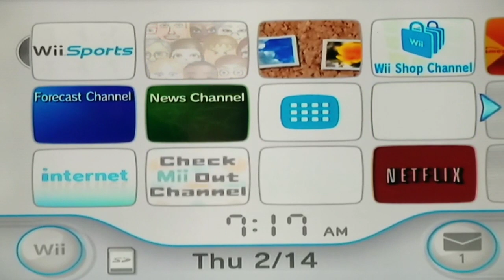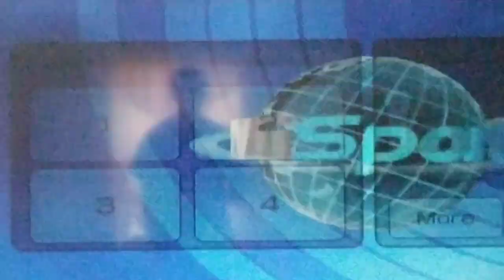The sport I'm playing on the WiiSports is Tennis.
First, I was playing tennis and then I lost.
Then I used my guest on the Wii to play tennis and he won.